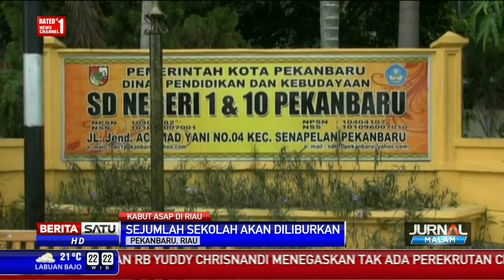Kualitas Udara Buruk, Sekolah di Riau Diliburkan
Kebakaran lahan dan hutan yang terjadi di Provinsi Riau menyebabkan aktivitas warga terganggu. Dinas Pendidikan Kota Pekanbaru terpaksa meliburkan sekolah di tingkat Taman Kanak-Kanak dan Sekolah Dasar kelas 1 hingga kelas 3 pada Sabtu (01/08/2015).

Facebook.com/BeritaSatuTV
Youtube.com/BeritaSatu